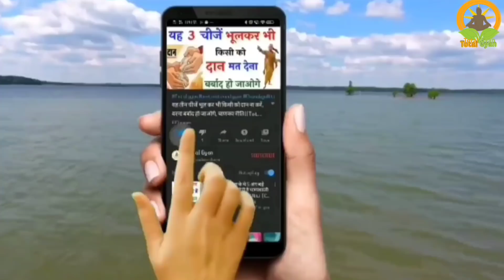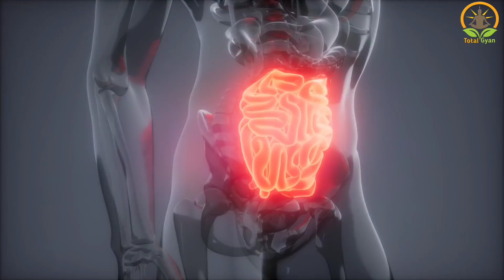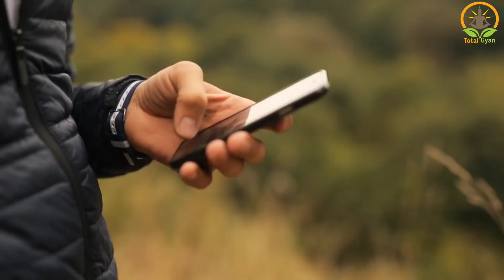Vastu Tips - पति के साथ भोजन करने वाली औरतें जरूर देखें - Vastu Shastra - Total Gyan